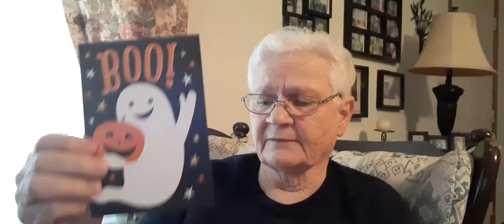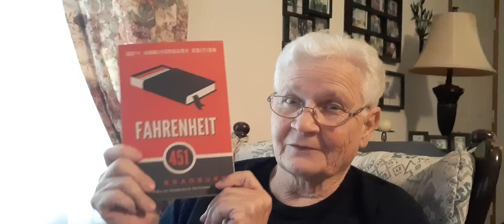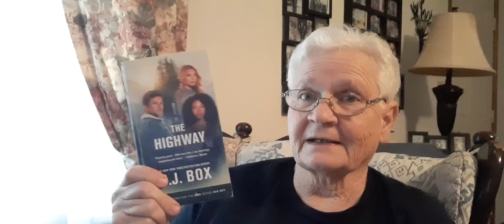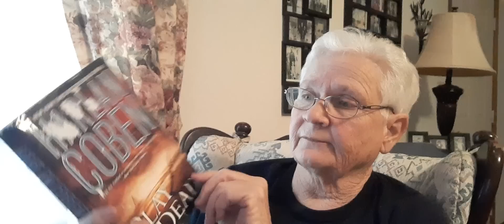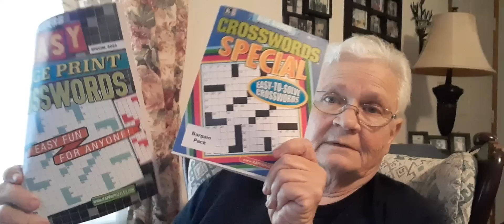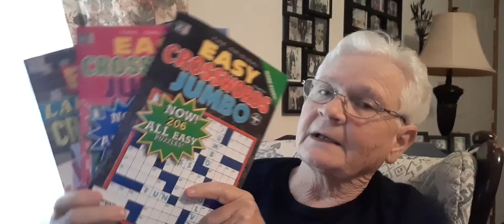32 Books For $6 !!! I'm Happy!!!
Yes, I am still decluttering but I have a weakness for books ! They will be read and then passed on. What a deal !!!